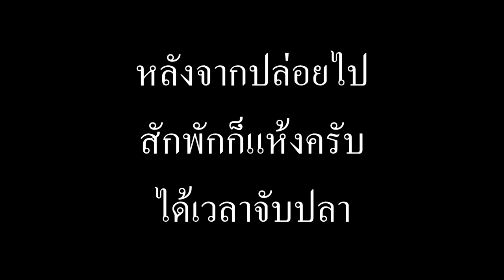จับปลาหมอไข่เต็มท้อง ที่เลี้ยงไว้ในฟาร์มหลังบ้าน นำมาลาบมาทอดตามสไตล์บ้านทุ่ง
จับปลาหมอชุมพร ที่เลี้ยงไว้ในบ่อปูนหลังบ้าน มาทำเมนูลาบและทอด ปลาหมอไข่เต็มท้อง อร่อยมากครับ เป็นบรรยากาศการทำอาหารแบบบ้านทุ่งดั้งเดิม ใช้เตาถ่านเตาฟืนในการทำอาหาร และกินข้าวพร้อมหน้าพร้อมตากันในแบบครอบครัวบ้านทุ่งที่อบอุ่นมากๆครับ